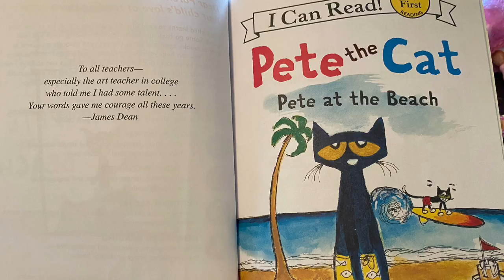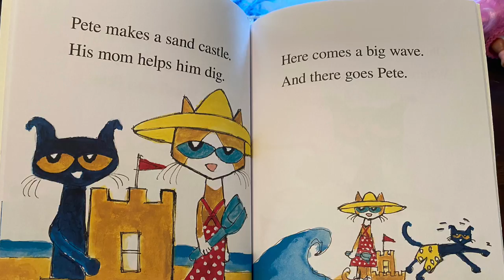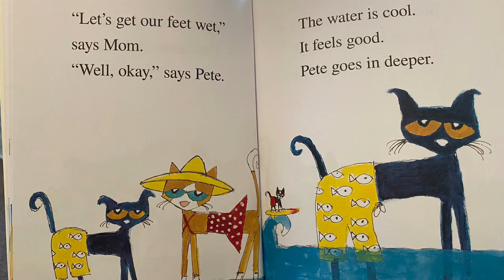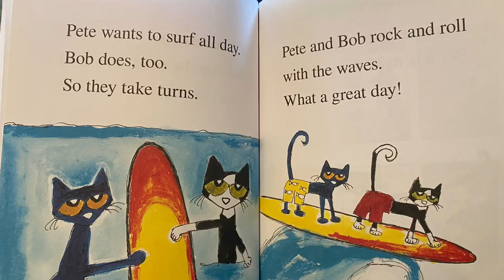For Otis Partytimer 2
Reading to my son while I’m at work.